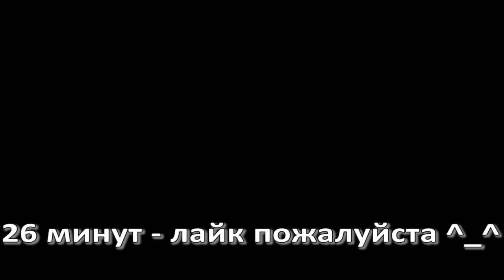LP. Невероятные испытания #7 (Пропажа нового друга!)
Играем в Minecraft на версии 1.3.1.
Цель: Выжить и убить дракона из мира "Край"